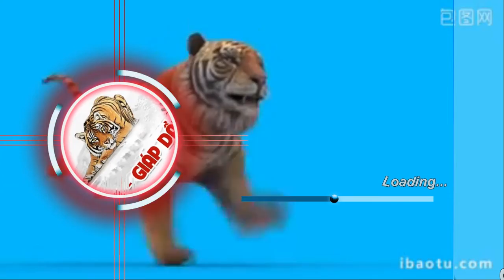Tuổi Giáp Dần 1974 hợp với màu gì và kỵ màu nào nhất?